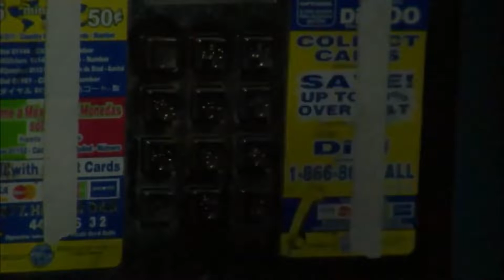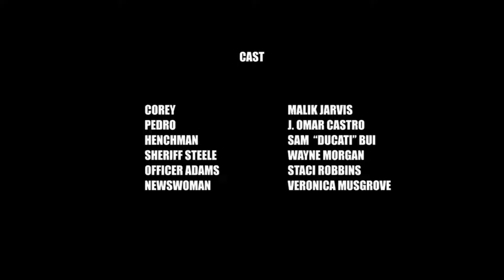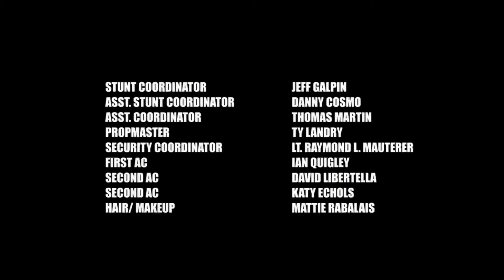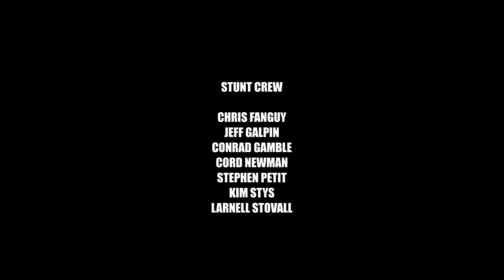Best Action Movies 2024 Hollywood HD Sci-Fi Action Movie 2024 Full Length English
Best Action Movies 2023 Hollywood HD Sci-Fi Action Movie 2023 Full Length English